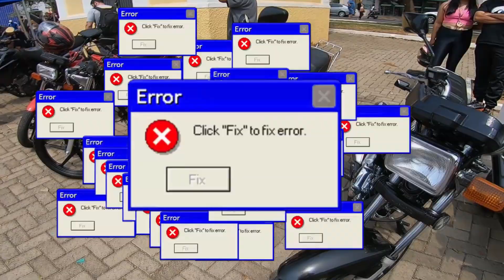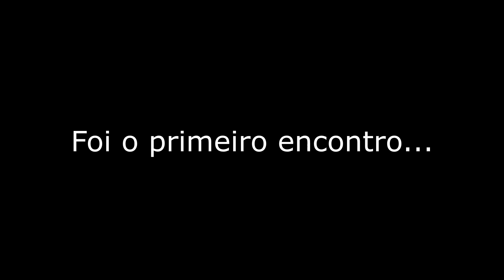1º encontro de motos 2 tempos da cidade de LEME-SP - INENARRÁVEL!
Foi inenarrável!